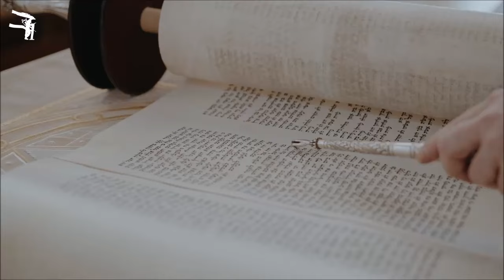פרשת שופטים - המשפט שנמצא בשער | הרב עקיבא קשתיאל [טועמיה]